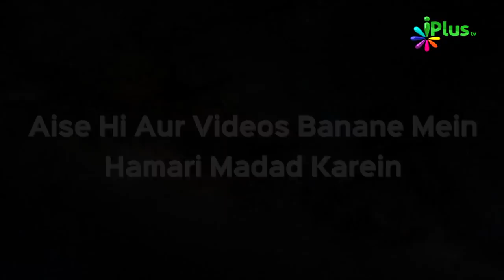Parda Rehmat Ya Zahmat Part 01 - Guftagu Ep 01 By Shaikh Razaullah Abdul Kareem Madani